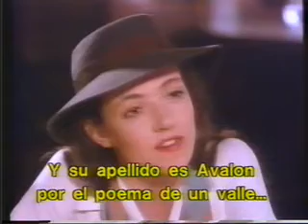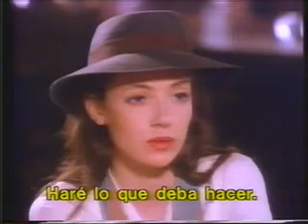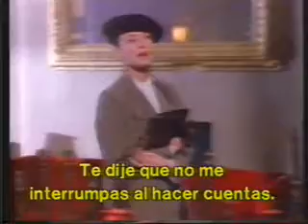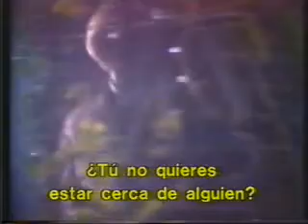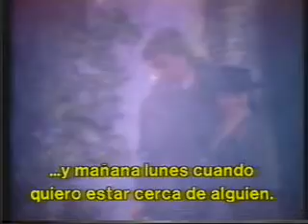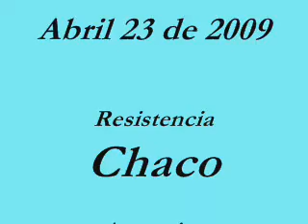Queenie con Mia Sara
Estos clips son fragmentos de la pelicula para television escrita por el hijo del directo de cieAlexandar Korda que se basa supuestamente en la vida de la famosa actriz Merle Oberon y su oculto origen. Queenie es protagonizado por la bella actriz Mia Sara que enmi opinion realiza uno de sus mejores papeles y tambien acatuan otros famosos actores como Kirk Douglas- Es una historia de amor y coraje entre una bella joven hindu y su enamorado.Es interesane leer la biografia de la actriz Oberon y comparar el parecido de la trama de la joven Queenie del telefilm que tiene varios años de realziacion.